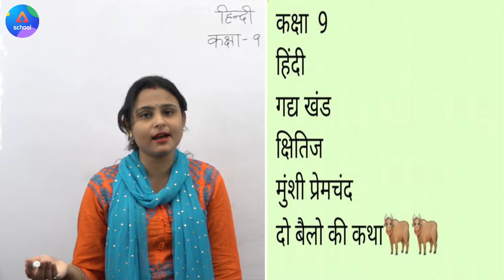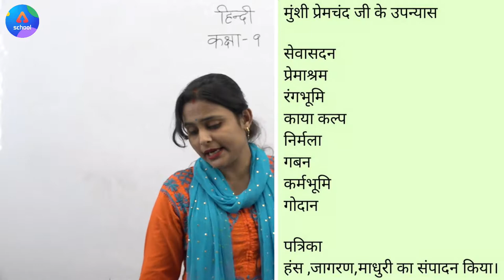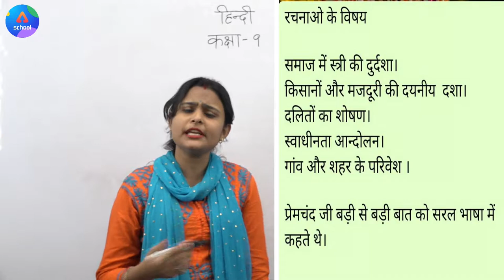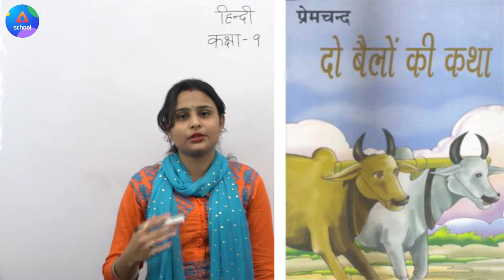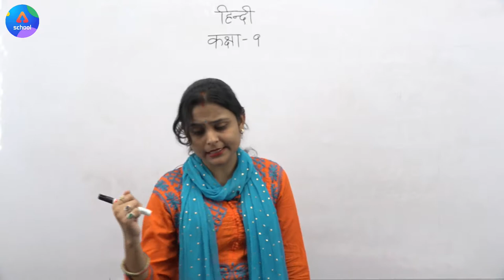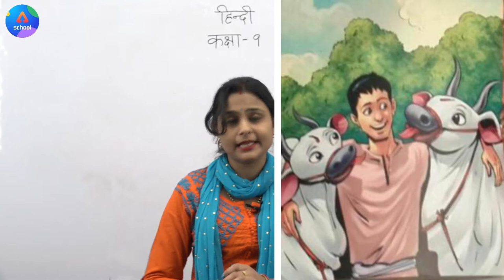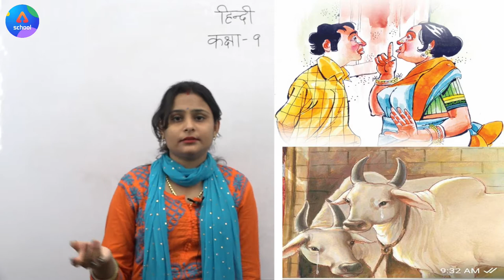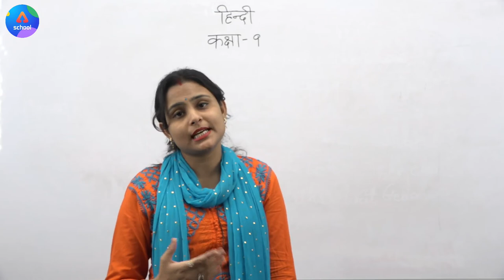Class 9th | Hindi | Chapter 1- दो बैलों की कथा | Day 1.1 | Vishakha Ma'am